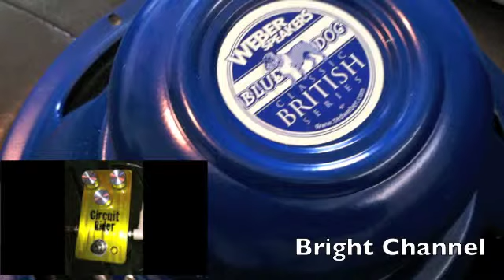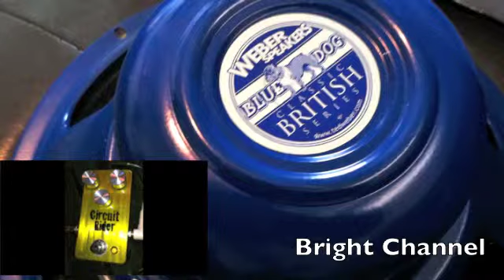Vox Night Train NT15H with a Weber Blue Dog Alnico 50 watt speaker in a 1x12 cab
Heres a demo of the VOx Night Train and a Weber Blue Dog Alnico speaker